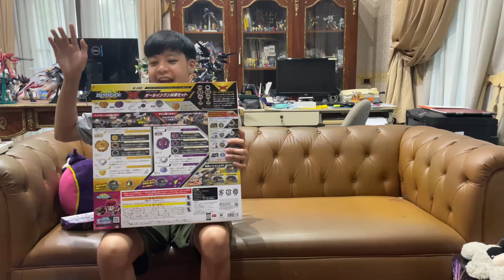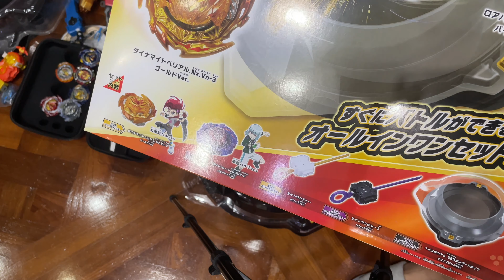รีวิว Beyblade Burst DB B-190 Set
ติดตามข่าวสาร Beyblade Burst จากต่างประเทศ ได้ที่นี่ครับ
กลุ่มชื่อ beyblade burst club thailand (beyclub-th) เบย์เบลดคลับ ประเทศไทย

อยากได้ Beyblade ของแท้ เชิญ 3 เวปนี้ครับ